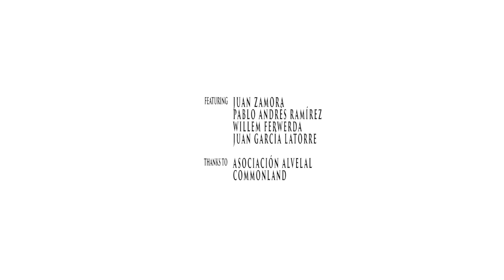Plantar Árboles en Zonas Áridas - España Verde 8/9 - Mini Documental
Plantar árboles en zonas áridas - documental en español

Cambiemos el clima, una España verde, ¿es posible?

Nueve mini documentales sobre los orígenes de la sequía y la desertización y, además, las soluciones a este problema. España es uno de los países europeos donde la deforestación, el uso irresponsable de la tierra, la sobreexplotación del agua y el cambio climático están teniendo un gran impacto.

Desertification - 8/9 - Planting trees in arid zones

A video series in which both the background of desertification and solutions to this problem are discussed. Spain is one of the European countries where deforestation, irresponsible land use, over-exploitation of water and climate change are having a major impact.

Filming & Editing: Anouk van de Beek
Color grading: Annie Manueke
Produced by Urban Street Forest
Concept: Raymond Brouwers

"Madre de dios"
Music composed and performed by: Carmen Nuñez

Si desea plantar árboles con nosotros, visite nuestro sitio web y haga clic en plantar:

¡Síguenos!